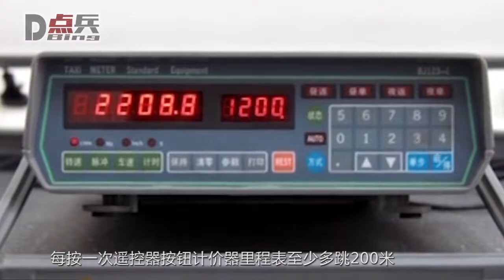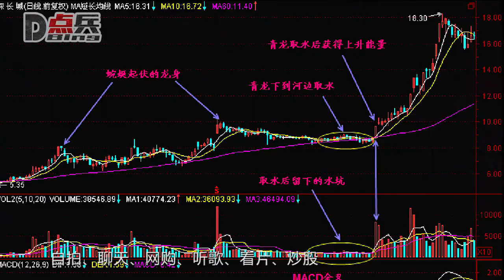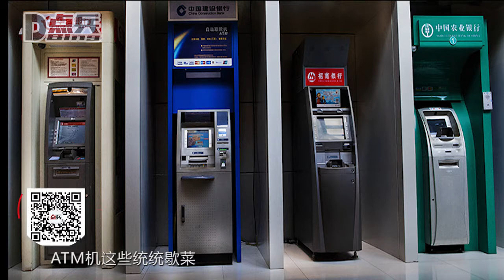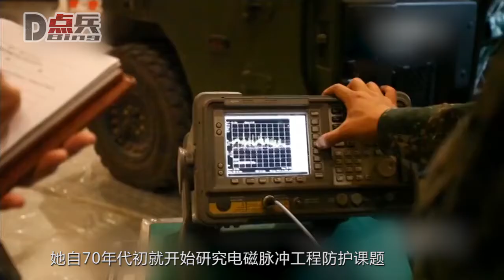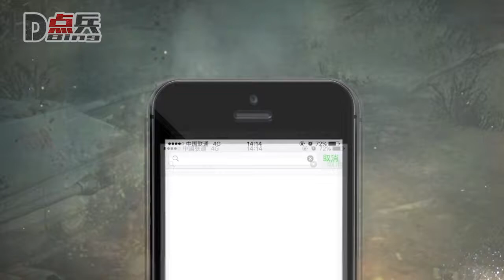【点兵105】中国军队的这款武器不杀人，却能让手机爆炸，还能治雾霾减肥戒网瘾